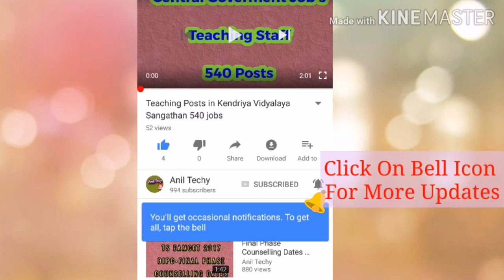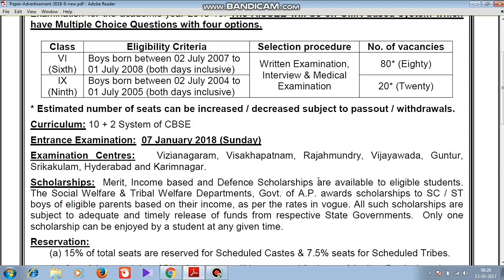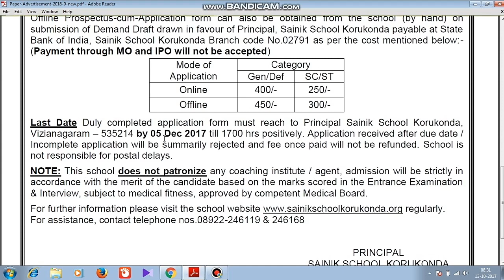SAINIK SCHOOL ADMISSION NOTIFICATION-2018 || AISSEE(ALL INDIA SAINIK SCHOOL ENTRANCE EXAM)-2018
SAINIK SCHOOL KORUKONDA, KALIGIRI ADMISSION NOTIFICATION-2018
online application starts from 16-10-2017 ends on 30-nov-2017